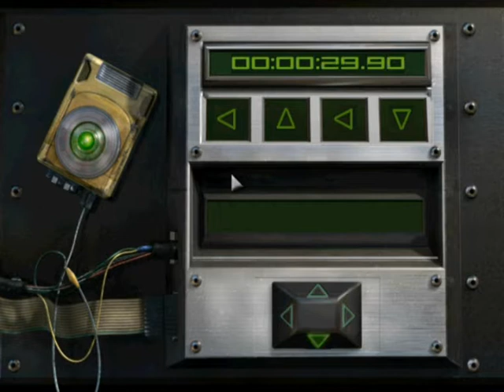red faction part final part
the final fight

for local shops in uk